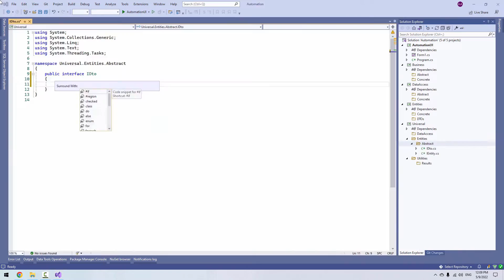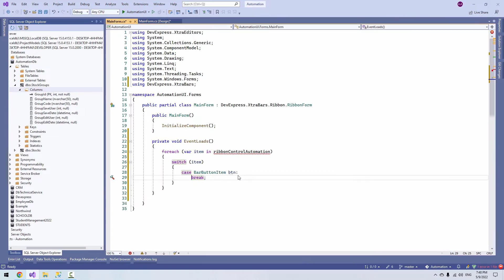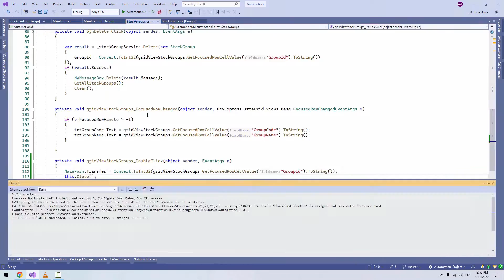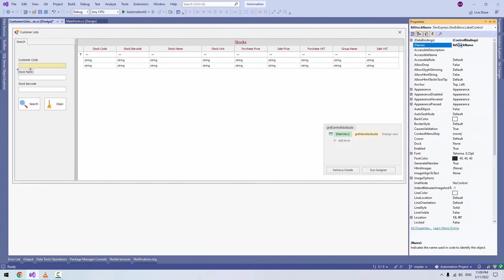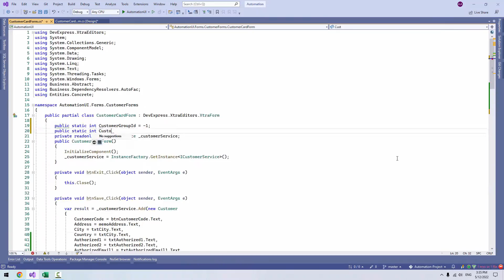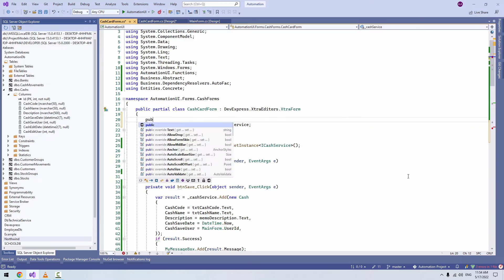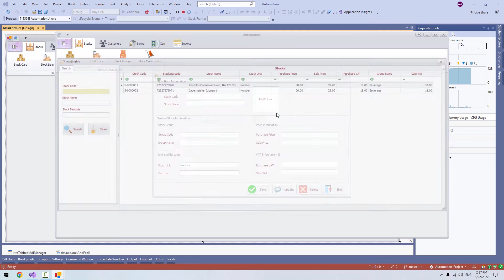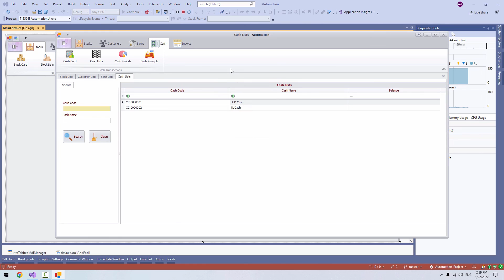C# Automation Project From Start to Finish (Speed Up)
Automation Project From Start to Finish, I have used Devexpress for view,skins also used SOLID principles, EF, Linq to Sql and Project was Windows Form Cross platform, it took almost 30 hours including many Visual studio and Devexpress bugs but didn't finish completely